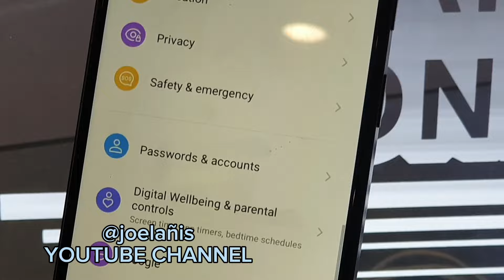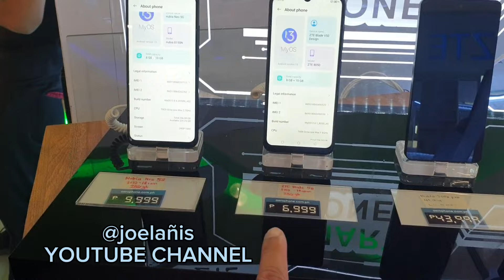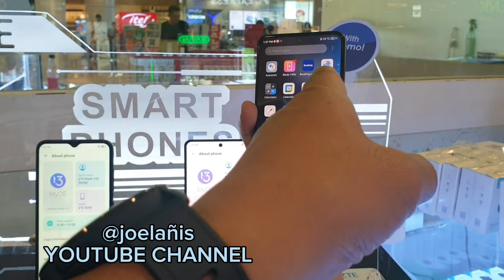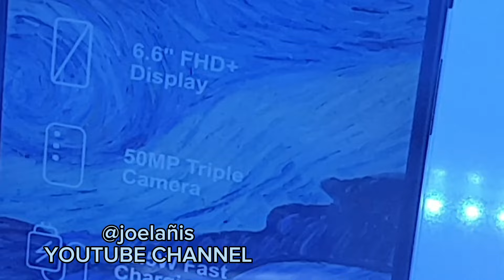ZTE PRICES UPDATE BLADEV40S,BLADE V41 Vita 5G,Blade 50,Nubia Z 50s Pro,Nubia Neo 5G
ZTE PRICES UPDATE BLADEV40S,BLADE V41 Vita 5G,Blade 50,Nubia Z 50s Pro,Nubia Neo 5G#philippines india saudiarabia @JoelAnis